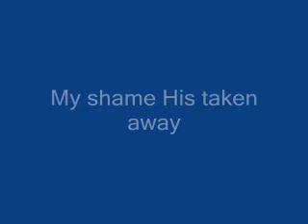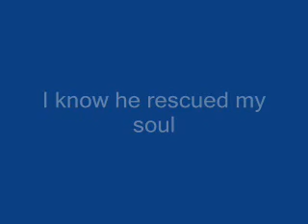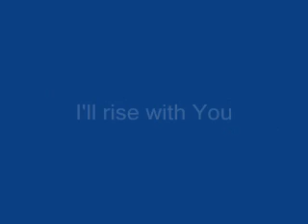My Reedemer Lives Hillsong